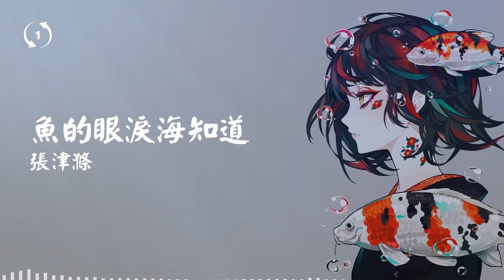[1hour loop] 魚的眼泪海知道 - 張津涤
🎧 魚的眼泪海知道
張津涤

歌词
回忆七秒不多也不少
我用来忘掉
用来温习你的好
然后一切一切都是新的了
你的微笑美得无可救药

和你相遇不迟也不早
住在你心里两颗心从此一起跳
如果某天某天注定离开你
更多更详尽歌词
我的世界将会无路可逃

鱼的眼泪海知道
你看我的悲伤他在涨潮
像呼吸一样一样依赖你
别让我承受痛苦煎熬

鱼的眼泪海知道
等待你的温柔把我围绕
像呼吸一样一样去爱你
除了你什么都不重要　我都不计较